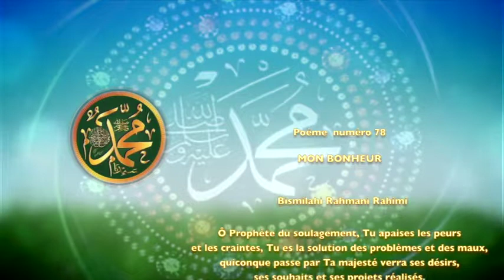POEME SUR LE PROPHETE PSL: 78 MON BONHEUR